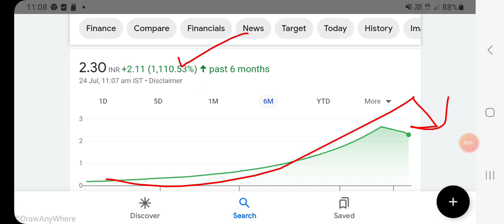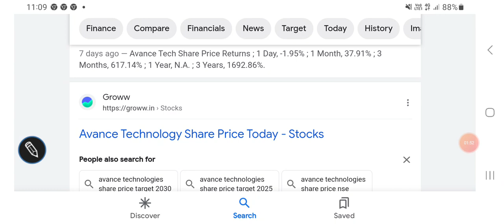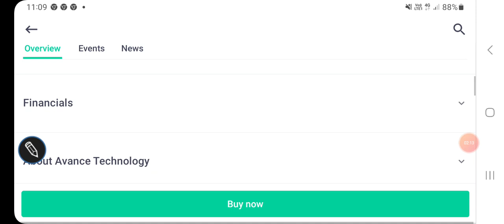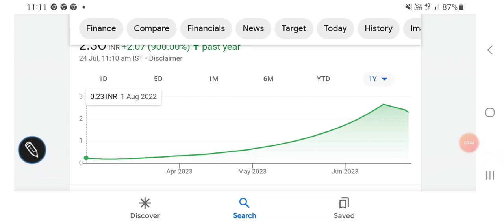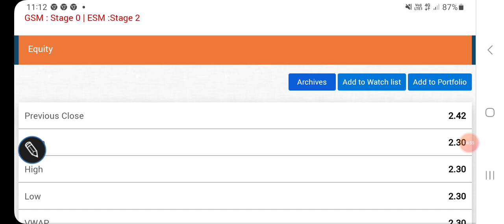Avance Technologies share price latest updates, लग गया 5% का LC, अब क्या करें?/FUNDAMENTAL ANALYSIS/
Avance Technologies share price BSE

Avance Technologies share price NSE

Tanla Platform share price Analysis

Other topics:
Stock investment
Stock analysis
Stock recommendations